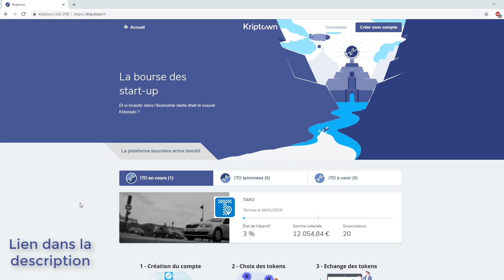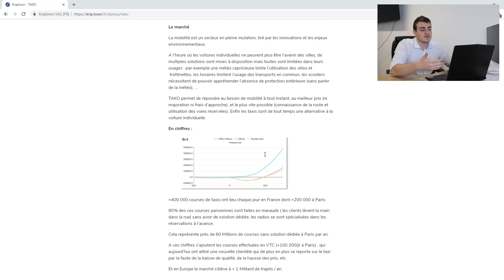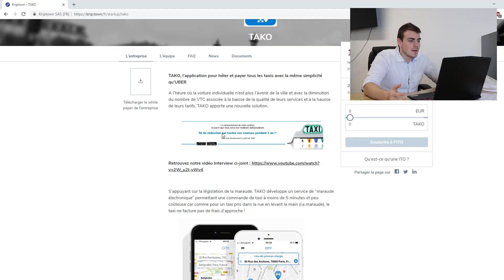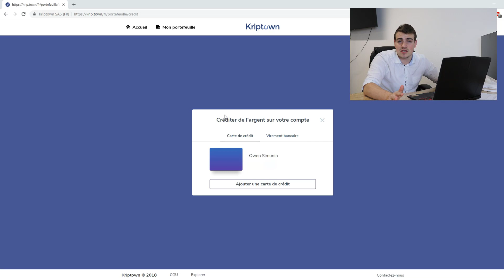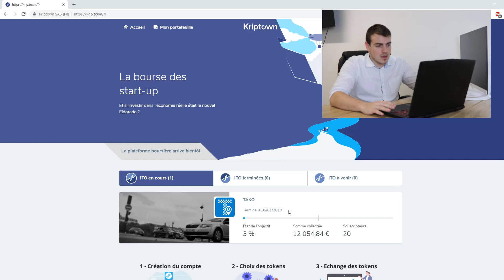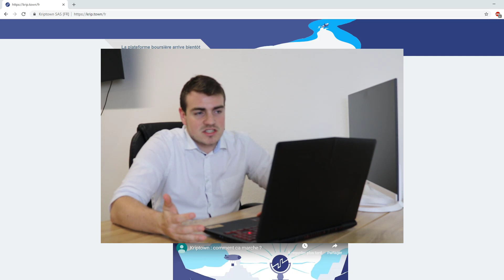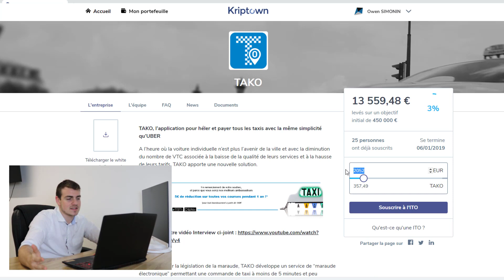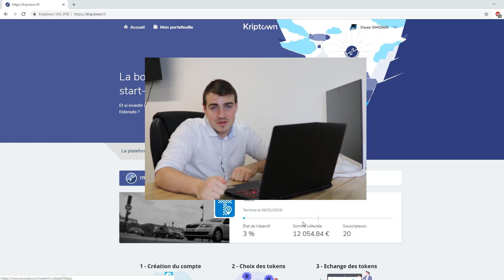Une alternative aux ICO & IPO | Kriptown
Un plaisir pour moi de vous présenter 📌 c'est vraiment une pépite Blockchain qui répond à un problème existant et qui n'avait pas de solution jusqu'à présent. Un projet Français, qui vous permettra d'investir en
fonction de vos moyens, sur les projets qui vous correspondent.

Je compte sur vos retours en commentaires, vos avis et surtout vos conseils constructifs pour faire avancer Kriptown (si vous en avez). L'équipe de Kriptown surveillera les commentaires au moins autant que nous ;).

Je reste à votre disposition en commentaire et j'attends votre retour !

Merci à toutes et à tous pour votre temps !
Owen.